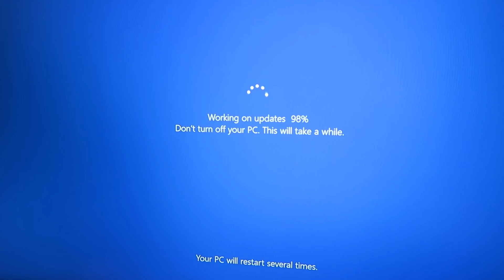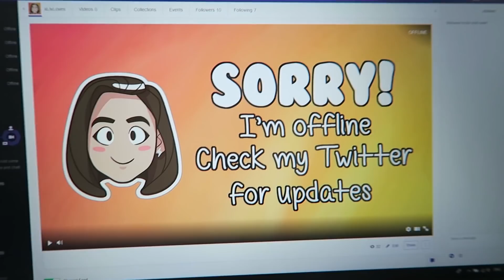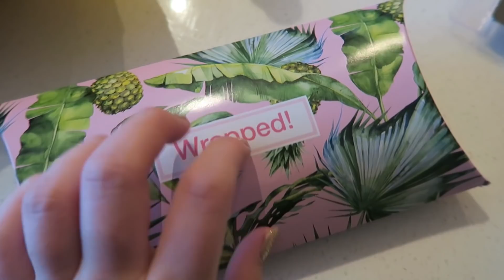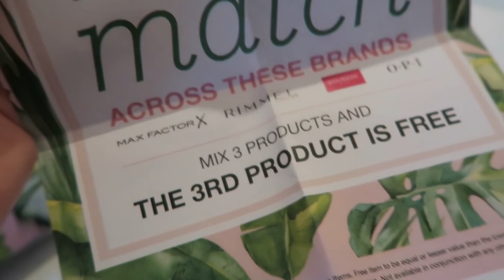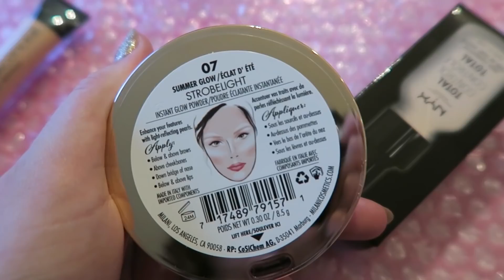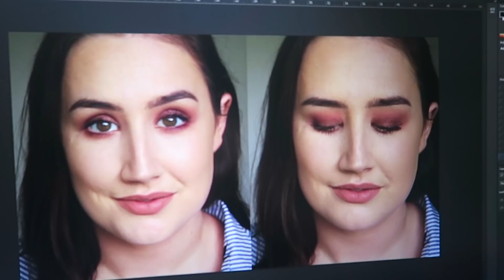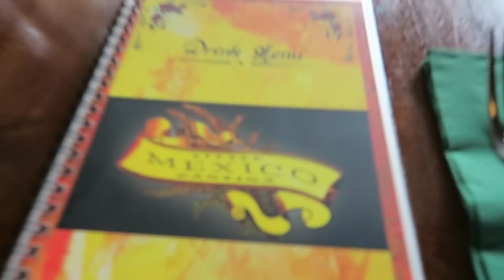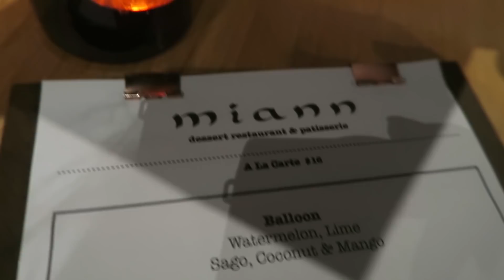New Makeup + Yummy Food | VLOGMAS | Day 5/6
Yay for Vlogmas! Today's video is a double vlog. I get some new makeup, and I go out for dinner. It's a pretty chill vlog because work is wiping me out!

My name is Olivia and I am a primary (elementary) school teacher, and part-time YouTuber.
You can expect new beauty, lifestyle, fitness or vlog videos on my channel weekly!

Technical Information ♡